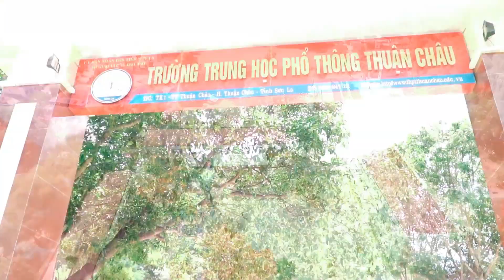Kỉ yếu K52A THPT Thuận châu